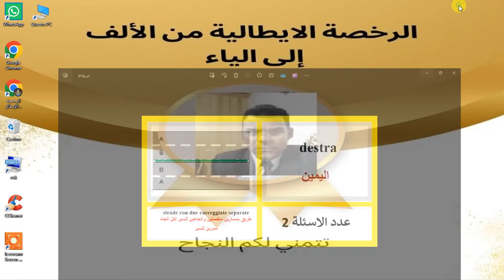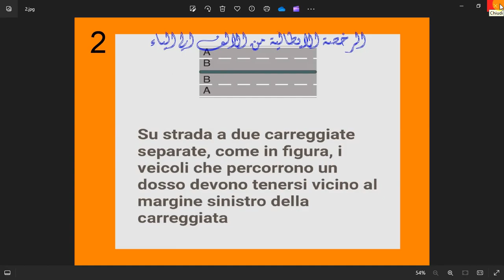الدرس ( 6 )due carreggiate separate con due corsie senso unicoمسارين وممرين لكل اتجاة واحد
في هذا الفيديو مازلنا مع سلسلة كلمتتين وبس الباب 13 ومعانا
due carreggiate separate con due corsie senso unico
مسارين وممرين لكل اتجاة واحد